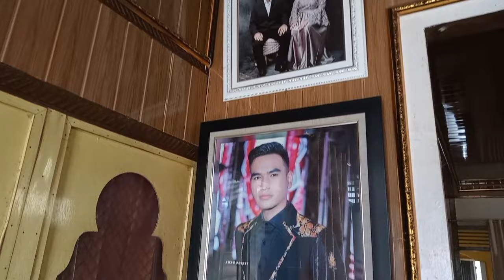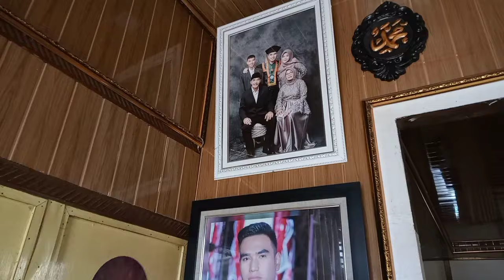Rudi Ardiansyah|| Silaturahmi Ke Rumah Orang Tua Hari Lida Indosiar || Di Seberang Kota Jambi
Alhamdulillah akhir nya tercapai juga ingin berjumpa dengan kedua orang tua Hari Lida In dosiar di daerah tanjung Raden seberang kota Jambi,smga silaturahmi ini tetap terjalin dan smga kedua orang tua Hari Putra sehat selalu serta di berikan oleh Allah usia yg barokah,Aamiin ya Robbalallamiin.